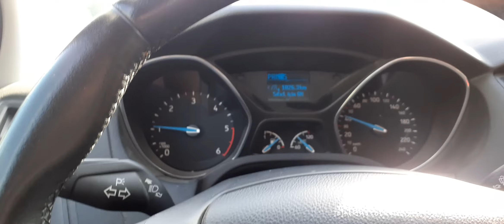mugla ortaca eylul 21